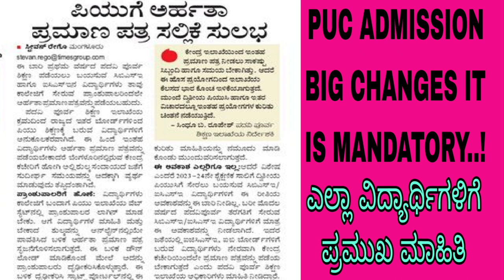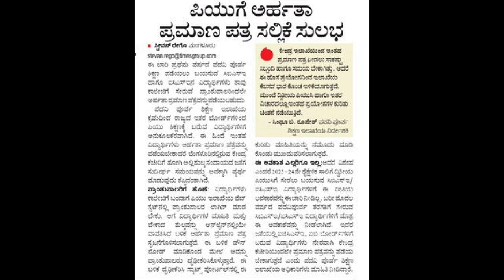Puc admission 2023|latest update|big changes|students solution